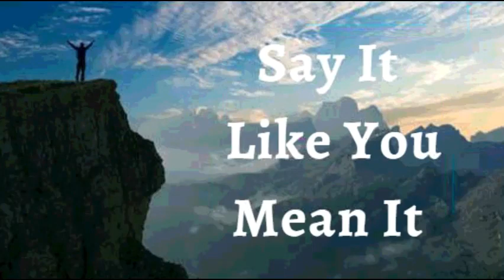23rd November 2021 Say It like You Mean It (Audio in Marathi)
तुम्हाला जसे म्हणायचे आहे तसे म्हणा
23 नोव्हेंबर 2021

विश्वासाची घोषणा

मी जाहीर करतो की मी लोक जोडणारा आहे. मी इतरांना त्यांच्यातील सर्वोत्कृष्ट गोष्टी आणण्यासाठी आणि त्यांची स्वप्ने पूर्ण करण्यास मदत करण्यासाठी प्रोत्साहन देण्यासाठी संधी शोधतो. मी विश्वास आणि विजयाचे शब्द बोलतो, त्यांना पुष्टी देतो, त्यांना मान्यता देतो, त्यांना कळवतो की त्यांचे मूल्य आहे. मी त्यांच्या महानतेची बीजे पुकारतो, त्यांना उंच होण्यास आणि देवाने त्यांना जे बनवायला तयार केले ते बनण्यास मदत करतो. मी ख्रिस्तामध्ये जुनी टाकाऊ ठिकाणे बांधण्यासाठी, अनेक पिढ्यांचा पाया उभारण्यासाठी सज्ज आहे. मी भंग दुरुस्त करणारा, मार्ग पुनर्संचयित करणारा आहे, जेथे सर्व ख्रिस्ताच्या ज्ञानात राहतात. ही माझी घोषणा आहे

मी देवासाठी जिवंत आहे; म्हणून, मी पाप, आजार, रोग आणि कोणत्याही प्रकारच्या दुर्बलतेसाठी मृत आहे. माझ्या जीवनात, कुटुंबात, अर्थव्यवस्थेत, व्यवसायात किंवा नोकरीत मृत्यू नाही कारण माझ्यातील तो मोठा आहे. मी एक जीवन देणारा आत्मा आहे आणि मी ज्याला स्पर्श करतो किंवा कनेक्ट करतो त्या प्रत्येक गोष्टीला जीवन मिळते. हल्लेलुया!

शालोम